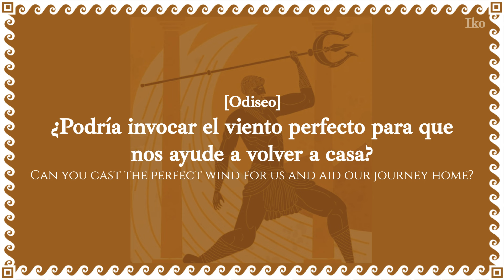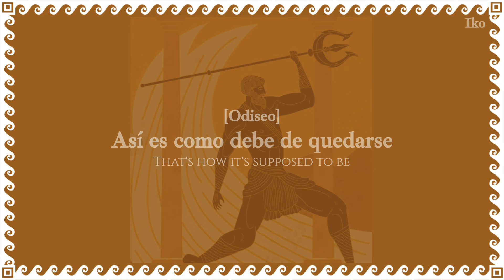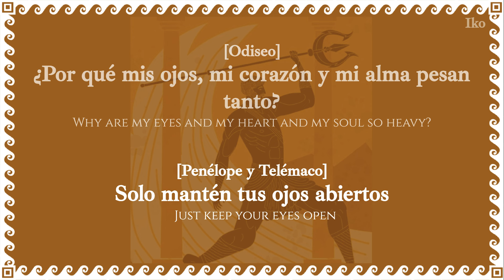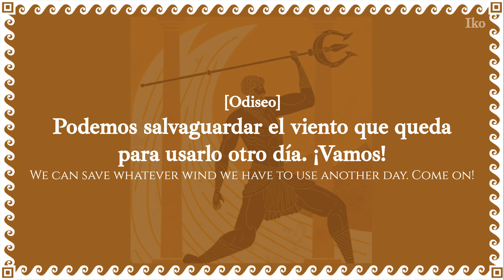EPIC: The Musical - Keep Your Friends Close (Sub Español/Lyrics)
Notas:
* "Winions" es un juego de palabras entre "wind" (viento) y "minions" (súbdito). Son los subordinados del dios Eolo.
* El lugar al que se hace alusión es Lestrigonia, un país en el que viven gigantes que comen humanos.

ESTA NO ES UNA TRADUCCIÓN LITERAL DE LA LETRA. A veces agrego palabras, reformulo oraciones o coloco frases que si bien son completamente diferentes, significan lo mismo. Esto es porque considero que es mucho más importante transmitir el sentido de la canción para que se entienda en nuestro idioma, que traducir los versos palabra por palabra. ¡Espero que lo disfruten!

Ilustración del fondo hecha por Matías del Carmine, adquirida en stock.adobe.com

EPIC: The Musical es un proyecto creado por JORGE RIVERA-HERRANS.

CAST
ODISEO · Jorge Rivera-Herrans